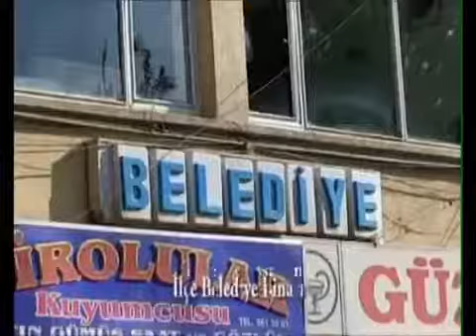Pütürge Tanıtım Filmi